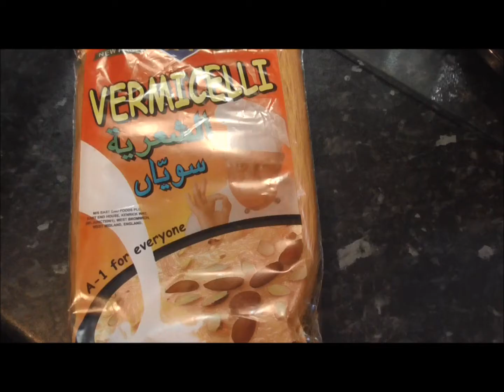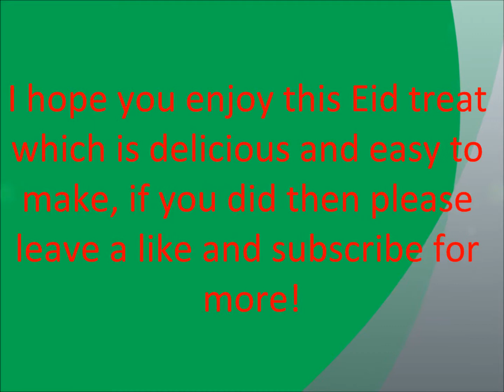Eid Special - Shemai (Creamy Vermicelli)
Delicious pudding for Eid! very easy to make and literally takes minutes to create! You may add sugar to your taste and add toasted flaked almonds as optional extra. If you like creamy puddings you will absolutely love it!